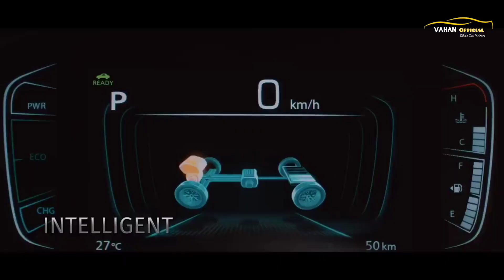Grand Vitara Delta vs Zeta Comparison 🔥 Grand Vitara Mid Models Comparison